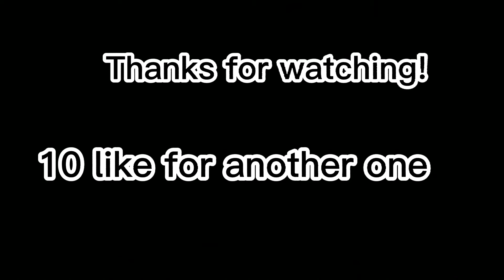Yessir Fortnite montage by (TIB Aquaz)